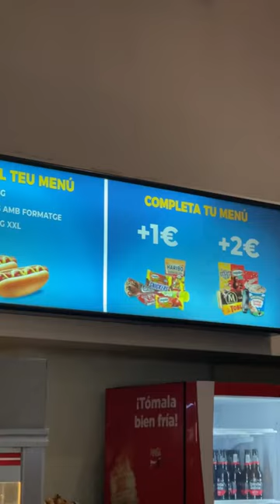¿Cómo es un cine en España? Aquí se llama el Cinepolis🤔🇪🇸🍿